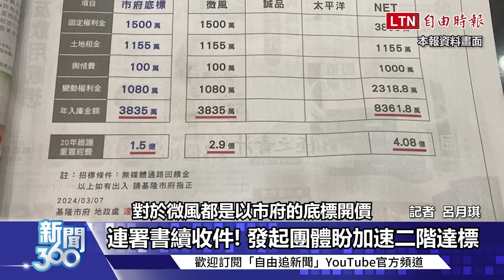新聞360》反制罷免？謝國樑「大撒幣」送車遭砲轟！拆「樑」之怒破一階門檻！續拚連署藏招？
00:00-00:34 冷處理降溫? 謝國樑罷免連署已衝破6千份
00:35-01:22 送電動車救火? 林俊憲酸"加碼再送汽車"
01:23-02:15 連署書續收件! 發起團體盼加速二階達標
02:16-03:14 謝國樑VS.韓國瑜 沈有忠揪他"極端值高"
03:15-04:30 謝國樑罷免案狂燒 藍綠白角色呼之欲出!

【看更多報導】
罷免謝國樑連署一階達標 粉專「拆樑行動」公開各階段策略

遭王鴻薇控沒在立院議場 陳亭妃曬座位圖批：後腦勺有長眼睛？

黃國昌挺韓國瑜開嗆 柯建銘：「藍白合」不是同流合污